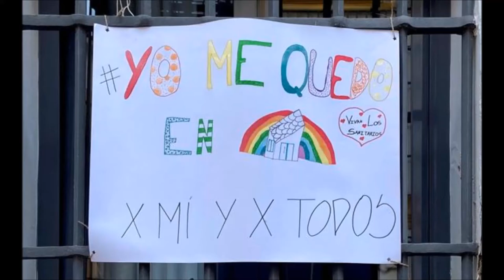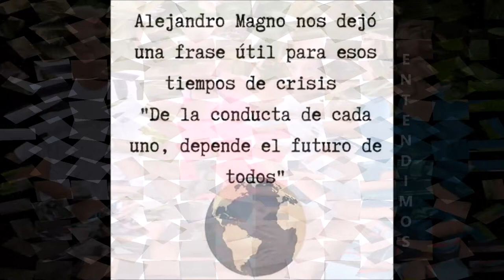Aislamiento-Comodoro Rivadavia - CHUBUT -ARGENTINA , Familia DUNAJ \ COVID-19.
a pedido del programa FIESTAS ARGENTINAS , gracias ANTONELA TE ESPERAMOS NUEVAMENTE!